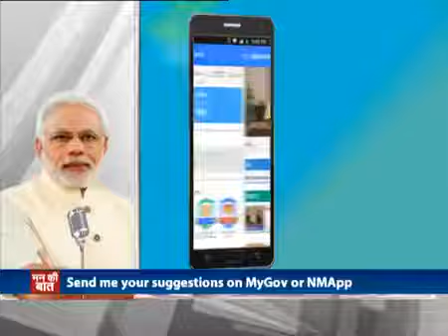Pak Media On India Contribute towards nation building, share your inputs for PM’s Independence Day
pakistani media on india latest news about modi
pak media on india latest pakistani media on india latest 2018 pakistani media on india latest 2018 today pakistani media on india pakistan on india, 2018